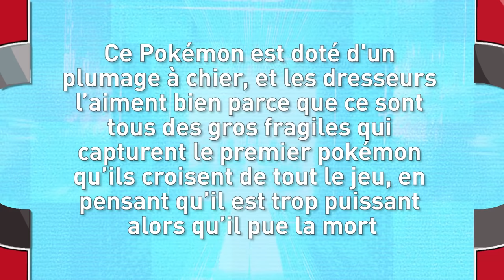Les POKÉMON les plus SURCÔTÉS de TOUS LES TEMPS!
Ah Pokémon, notre jeu préféré ! On adore son univers, ses combats, et bien sûr ses Pokémon... Cela dit, beaucoup de Pokémon que vous trouvez géniaux sont pas terribles, voire même complètement nuls. Vous savez quoi, Ascuns est là pour vous remettre les idées en place.

Merci ! ≧◔◡◔≦